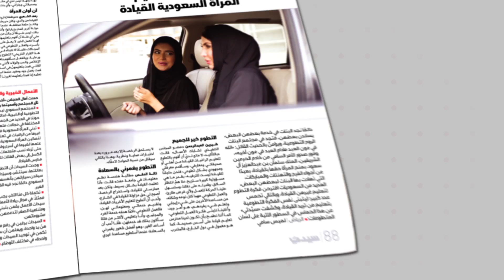مسابقة خدمة نشرتك من سيدتي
نشرتك هي عبارة عن الخيارات الإخبارية للمواضيع الجذابة  في "سيدتي"، مجلة المرأة الأولى عالمياً، تدعوك من خلالها إلى القراءة، تحت شعار.. "لأننا نعرف ما تحبين اخترنا لك الأجمل من كل شيء".!
وفي احتفالاً بكل المسجلين إلكترونياً، أطلقت "سيدتي" هذه المسابقة:
1 - ادخلي البريد الإلكتروني في الخانة التالية، لتكوني الرابحة معنا.
2 - ستدخلين السحب على جوائز مجوهرات بقيمة 1900 ريال سعودي
3 – بعد إجراء القرعة سيتم اختيار 5 أسماء أسبوعياً من المسجلين معنا